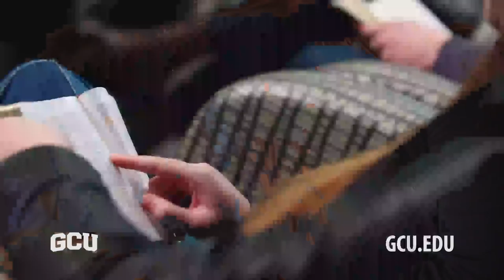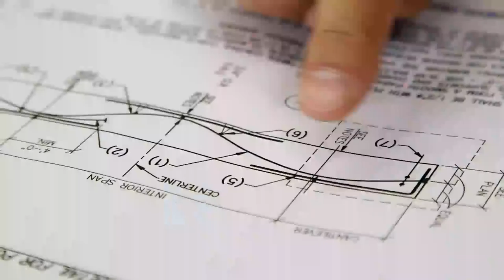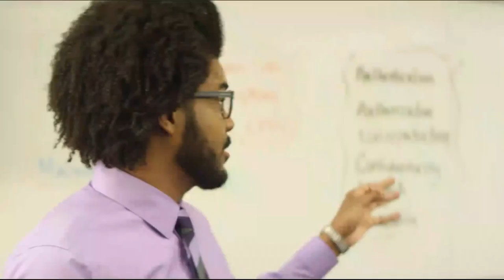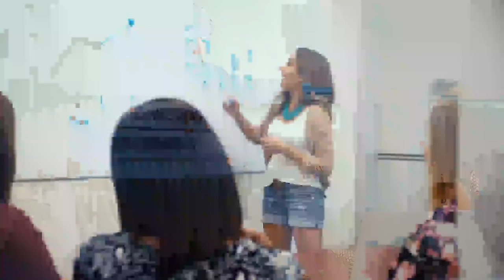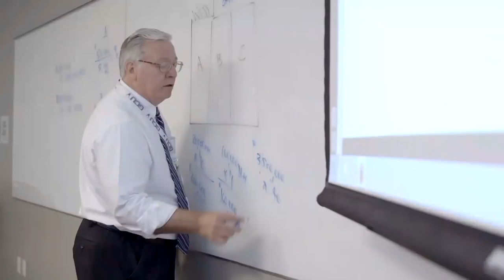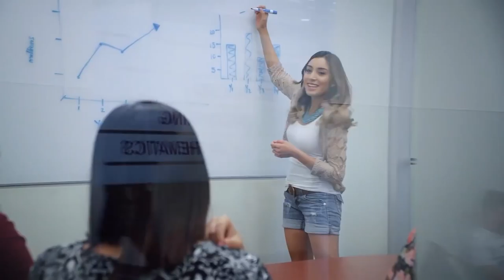Men's Basketball vs. Little Rock Nov 18, 2017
Men's Baskteball hosts Little Rock on November 18th, 2017 at 7pm in GCU Arena. Pregame coverage begins at 6:30pm.